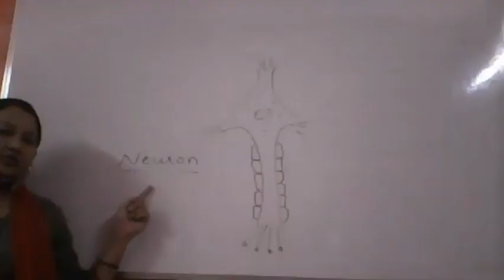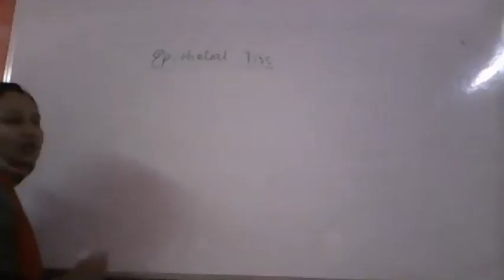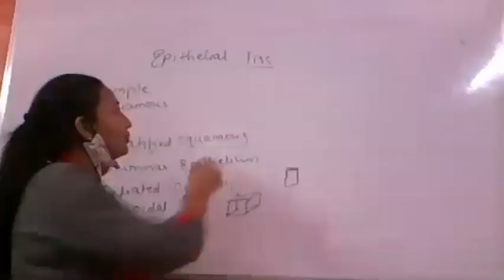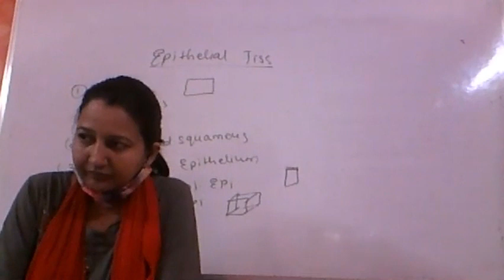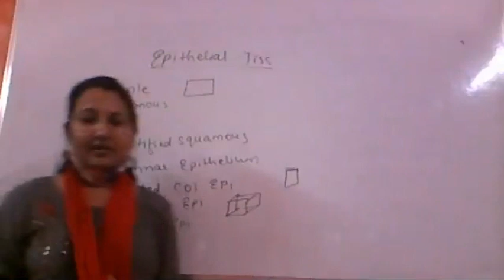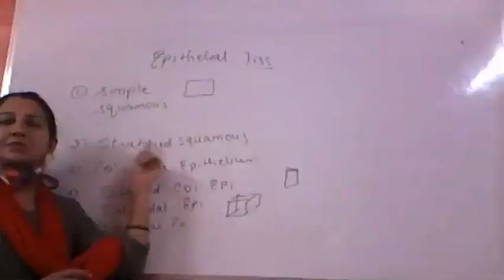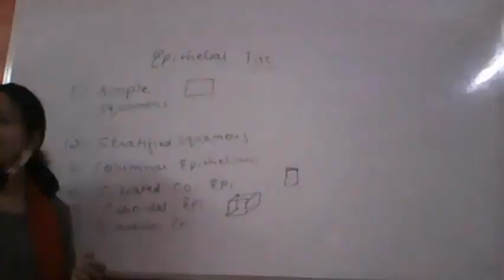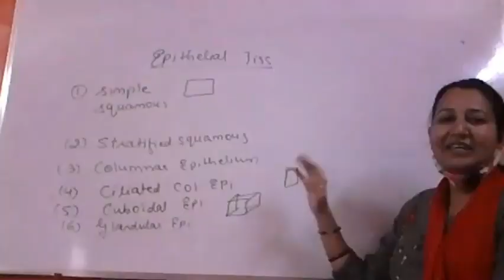9th/ Science CH 6/ Tissues/ Part 6